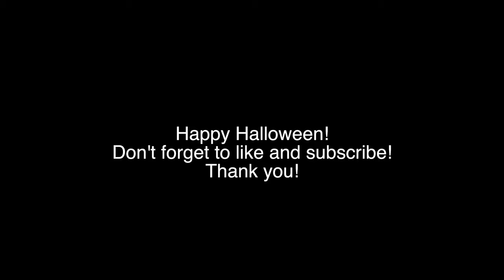Remember Me(from Disney’s Coco) Violin Cover - Emil Francisco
The gears I used in this video
Microphone - from Teejay Tejero please PM for details!